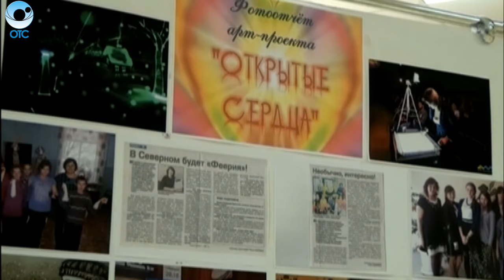В Северном прошёл фестиваль молодёжного творчества "Феерия"